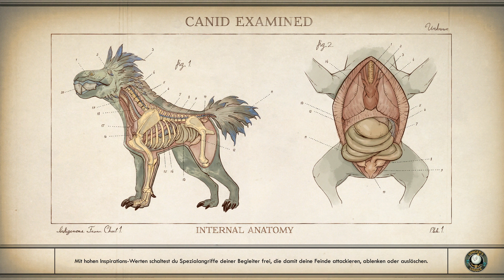Let’s Play The Outer Worlds [deutsch/german] #176 Captain Irion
Ein Steinschloss im Let’s Play The Outer Worlds von Captain Irion.

⯈ Entwickler: Obsidian Entertainment
⯈ Herausgeber: Private Division
⯈ Release: 25. Oktober 2019
⯈ Plattform: Microsoft Windows,
⯈ Engine: Unreal Engine 4
⯈ Genre: RPG
⯈ Thematik: SciFi
⯈ Spielmodi: Einzelspieler
⯈ Bedienung: Tastatur und Maus
⯈ Systemminima:

⯈ Medien:
⯈ Sprache: Deutsch, Englisch, mehrsprachig
⚠ Altersfreigabe: 16